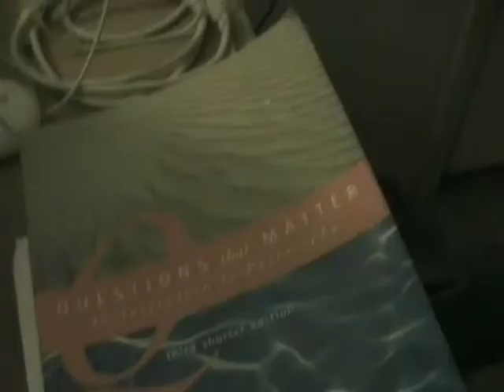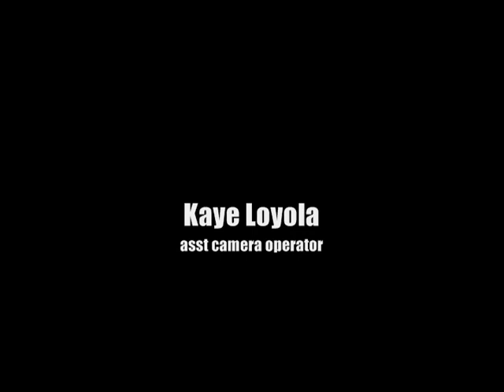In Existence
the final output of all those tests and samples.

i got the idea from a philosophy class i took a few months before making the video.

bad audio. i did this in 1 and 1/4 days: shooting and editing. But I think it's pretty decent, just not satisfactory enough. crunch time vid baby! =D

*ending theme: Stare At The Sun - Thrice